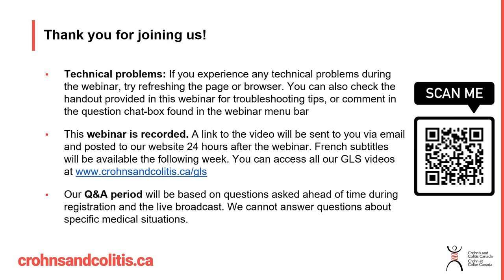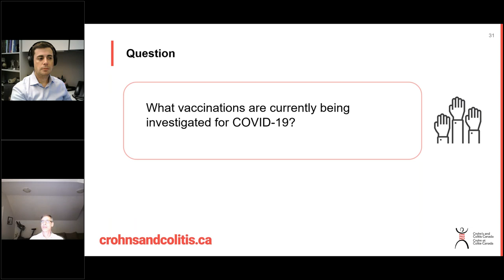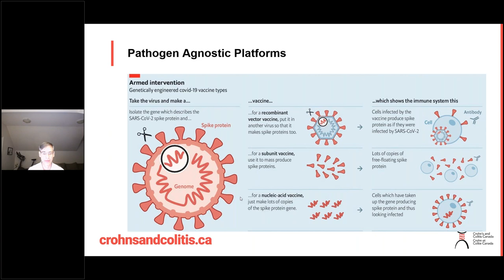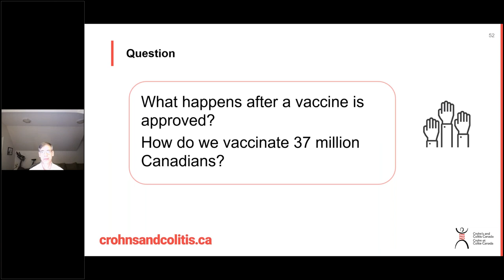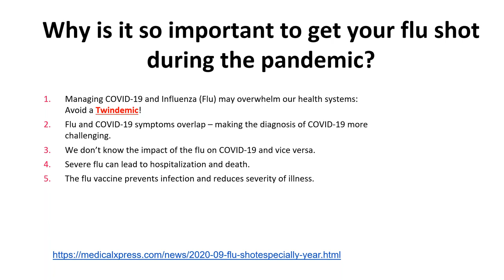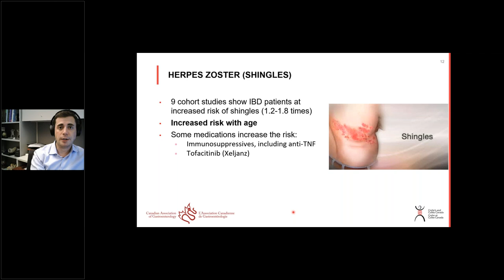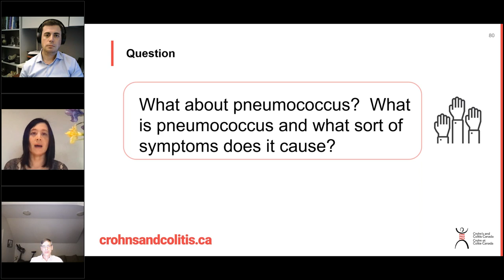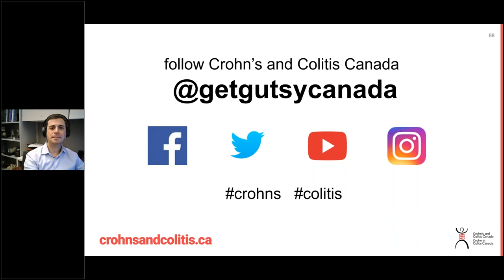COVID-19 & IBD: Vaccinations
Along with learning the latest recommendations for people affected by Crohn's or colitis, experts discuss guidelines for vaccines in IBD, including flu shots and live vaccines. They also focus on the development of a COVID-19 vaccine and what it means for IBD patients.

Featured Panelists:

Dr. Mark B. Loeb (MD) is an Infectious Disease physician and medical microbiologist. He is a Professor in the Departments of Pathology and Molecular Medicine and Health Research Methods Evidence and Impact at McMaster University, Hamilton, Ontario. He holds the Michael DeGroote Chair in Infectious Diseases and serves as a Division Director of Infectious Diseases in the Department of Medicine. Dr. Loeb has been conducting clinical trials on influenza vaccine for the past 15 years and has been funded by the Canadian Institutes of Health Research, National Institute of Health, and the World Health Organization.

Dr. Cynthia Seow (MBBS, MSc, FRACP), Pregnancy and IBD Specialist, Associate Professor, Division of Gastroenterology and Hepatology, Departments of Medicine and Community Health Sciences, University of Calgary

Moderators:

Dr. Gilaad Kaplan (MD, MPH, FRCPC), Professor of Medicine, Gastroenterologist and Epidemiologist, Departments of Medicine and Community Health Sciences, University of Calgary, Chair of the Scientific and Medical Advisory Council, Crohn's and Colitis Canada

Dr. Eric Benchimol (MD, PhD, FRCPC), Professor, Pediatric Gastroenterologist, Department of Paediatrics, The Hospital for Sick Children (SickKids) and University of Toronto, Division of Gastroenterology, Hepatology and Nutrition, SickKids, NASPGHAN Canadian Councilor, Chair-Elect of the Scientific and Medical Advisory Council, Crohn's and Colitis Canada